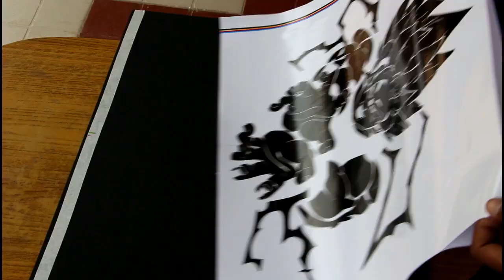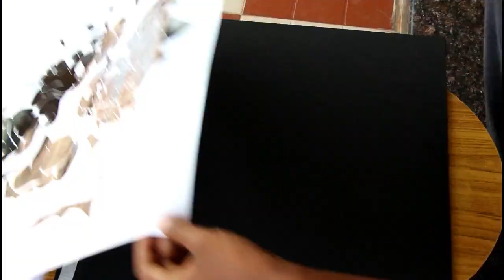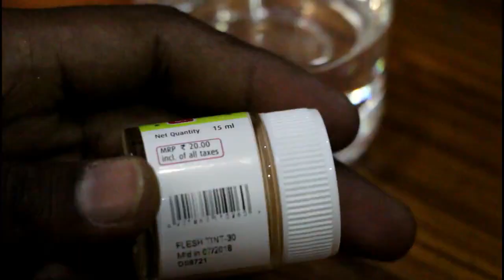Super Saiyan Goku Fan Art- Scroll Saw Art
Hello Evereyone!! Goku Fan Art - this took a lot of time to create. Goku Turns Super Saiyan. The Kamehameha wave on MDF wood.
Ultra Instinct next.. filled with ultra clear resin and color pigments..
goku scroll saw art is made using the FERM Scroll Saw India with EZ Blade change set from Pozsgai Design